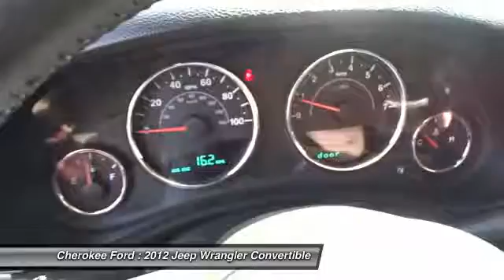2012 Jeep Wrangler 21752C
2012 JEEP WRANGLER Woodstock, GA
Stock# 21752C

Cherokee Ford
195 Woodstock Parkway

MUST SEE!, PRISTINE!, And MANAGER'S SPECIAL. 4-Wheel Disc Brakes, 6 Speakers, ABS brakes, AM/FM radio, CD player, Dual front impact airbags, Front anti-roll bar, Integrated roll-over protection, Low tire pressure warning, MP3 decoder, Normal Duty Suspension, Occupant sensing airbag, Power steering, Radio: UConnect 130 CD/MP3, Rear anti-roll bar, Steering wheel mounted audio controls, and Traction control.

Be the talk of the town when you roll down the street in this fantastic-looking 2012 Jeep Wrangler. This outstanding Jeep is one of the most sought after used vehicles on the market because it NEVER lets owners down.